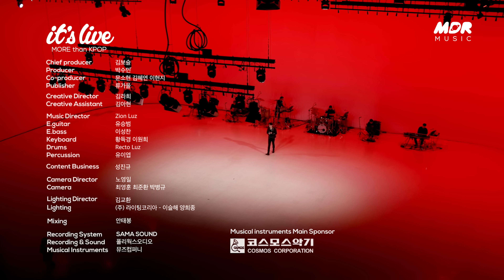[4K] 유겸(YUGYEOM)의 “Running Through The Rain” Band LIVE Ver.│수록곡 밴드라이브 무대 최초공개💥[it’s KPOP LIVE 잇츠라이브]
케이팝 “찐”라이브 ‘잇츠라이브’
이전에 없던 엄청난 스케일의 라이브 웹콘텐츠가 찾아왔다!
Real KPOP Live “it’s Live”

가수 유겸(YUGYEOM)의 두번째 잇츠라이브!!🤩
타이틀곡 ‘네 잘못이야’에 이어 수록곡 무대를 준비한 유겸!
높은 퀄리티와 음악적 색깔을 확인할 수 있는
유겸(YUGYEOM)의 'Running Through The Rain’ 무대를 지금 바로 만나보세요💗

YUGYEOM - “Running Through The Rain”